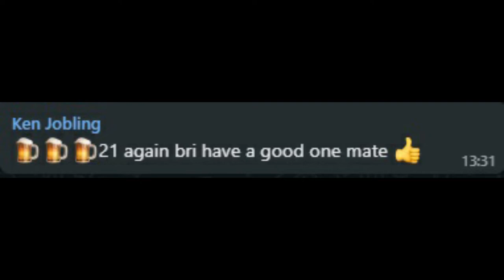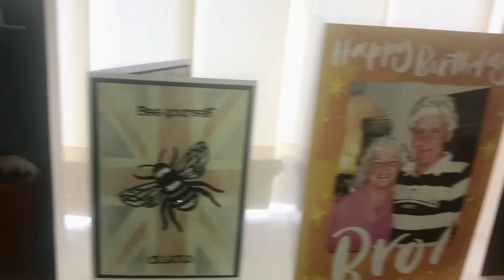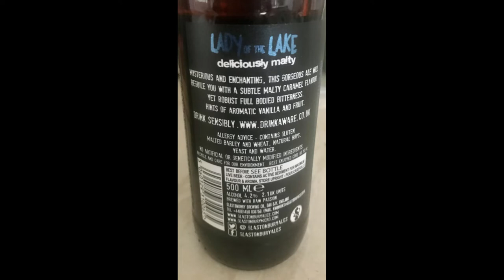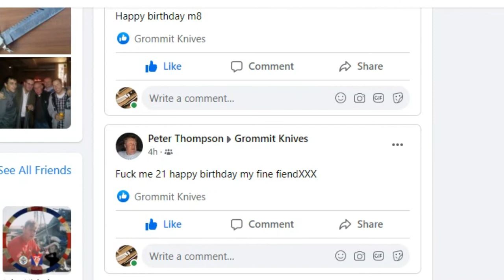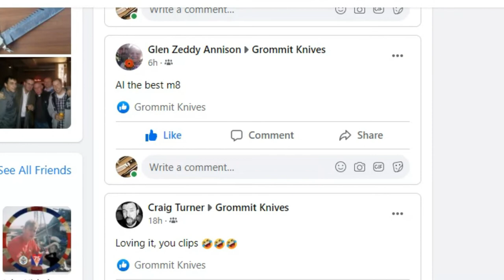Brian D. Happy Birthday part 1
Im overwhelmed for the kindness, well wishers, cards, pressies n money.
doing part 1 now as i may not finish part two til the morn...
Bri